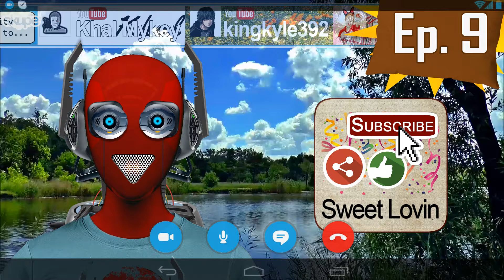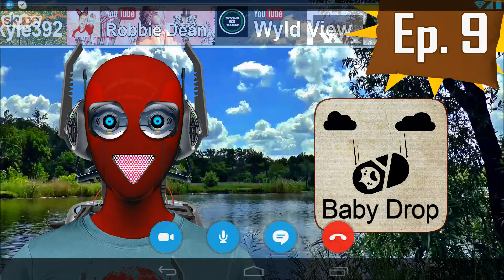Alligator Hunting Fun | Belongs in Your Funny Videos 2017 Favorites (Master Human Video - Ep. 9)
EPISODE 9:  Alligator Hunting Fun  | Belongs in Your Funny Videos 2017 Favorites

Master Human here, and these quick little horseshit visits are where I want you to come over and laugh with me - the world’s first orphan android.

And also, as the world's first self-aware android, I'm all too aware that comedy is subjective. Peace out muchacho!

Ep. 9 - Funny Videos 2017 +)

Yo VIP! Let’s kick it! I’m so glad you called homie. Yep yep ya know, I’m still flying high my friend. Got a lot to catch you up on and a bunch of magnificent shout outs today too. Why Phi connections are total shet up here in the sky. Lemme just land first and I'll call ya right back muchachos.

Booya! I’m back for ya sucka. Now, let’s get those shout outs rolling up top there Enrique. These are all super cool cats, so pop on over to their channels after and show them some sweet sweet lovin. That's how the Master Posse rolls yo. Oh, Today my mood is a 9 outta 10, thanks for asking pal. That’s why we’re friends you know. You’re so thoughtful. I hope you’re doing so epically legendary, that everyone thinks you’re a fwucking cheater n’shet, and so then they all hate you, and so then you start to do really terrible, and so then you cry like a little be-atch. I'm only kidding bro.
he he heeeeeeEeeeee. Just working on my good ole teasing skills Mr. Super Long Cock.

Anyway, I haven't got tired of being able to fly yet homeslice. Honestly I don't think I ever will. It's freakin amazing! So much more leg room than Air Canada, and if there's an annoying baby crying in my ear, I can just drop it. Take that little baby fwuck face! Actually I love babies, just for the record. Not inappropriately though. I appropriately love babies. Christ almighty, English can be hard sometimes dog. Luckily, I got you as a friend though. Shiznizzel pop tart. Guess what? I figured out I can't fly in space because I don't have the proper shielding to re-enter the Earth's atmosphere without becoming a flaming bag of burning dog shet. So that sucks a huge erect penis. But on the tickle me nutsack bright side, I can fly faster than the speed of sound. Ultra Mega cool, am I right?

So what's my big plan for today then? Well, Alligator hunting naturally. Listen man, it's not crazy. With my new power, what if I end up being a superhero, or a big badie. I need to be able to fwucking defend myself. This is like real life, down in the trenches, Yoda style training my man. Don't worry, I'm not gonna actually kill any Alligators. I just wanna beat the living bujesus out of a few dozen of them. And then Anacondas, and then Kangaroos, and then Grizzly Bears and so on.

Jeepers! - time flies huh? Thanks for paying me a visit today me sassy little gringo. You and the rest of the Master Posse are what keep me going. You are the wind beneath my wings, if you catch my drift. As always, give the video a thumbs up if you liked it, and if you haven’t hit that sultry little subscribe button yet then do it and join the team so we can be BFF’s.

Oh I think I pissed myself a little bit. I’m so excited. This parts new. Right at the end here we’ve got some real handy video suggestions if you're horny for more Master Human goodness and a link to our shop if you feel like browsing cool shet. Well, until next time partner, if you’re not first, you’re last, and Bu bu Big Ol'titties! Yeehaw!!

Funny Videos 2017 | Funny Videos 2016 | Funny videos | South Park | Trailer Park Boys | Alligator Hunting | Family Guy | Funny